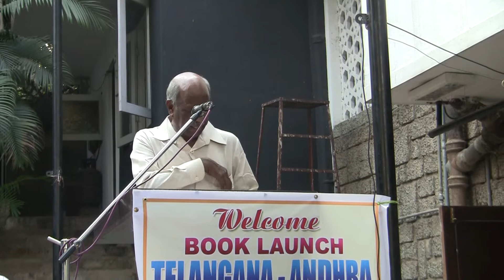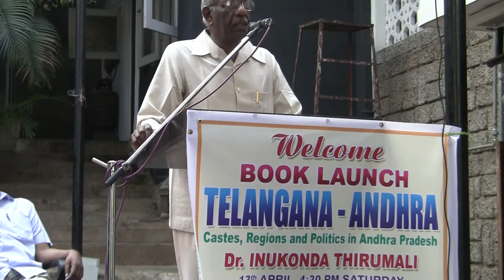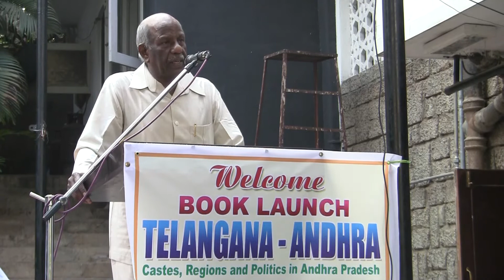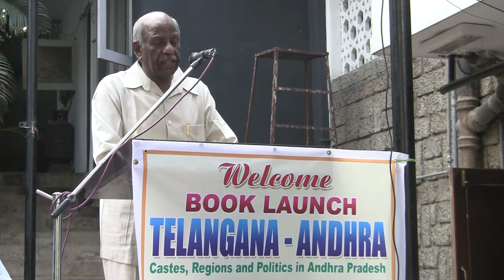Telangana-Andhra(Castes, regions and Politic in AP) Book Launched by Thirumali 4